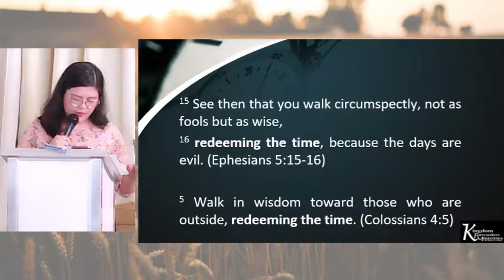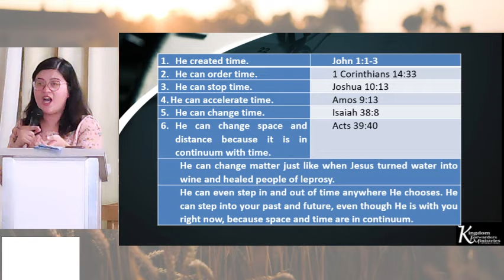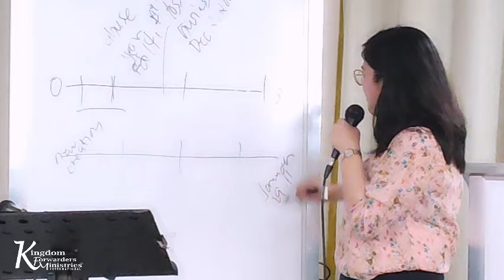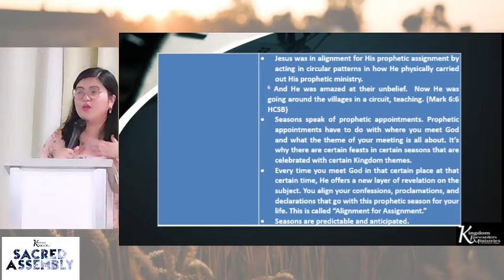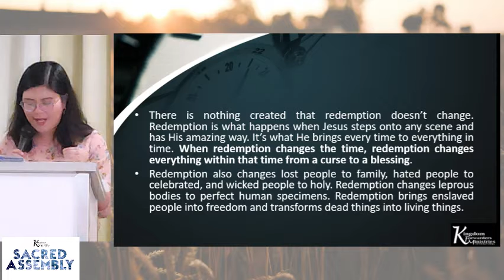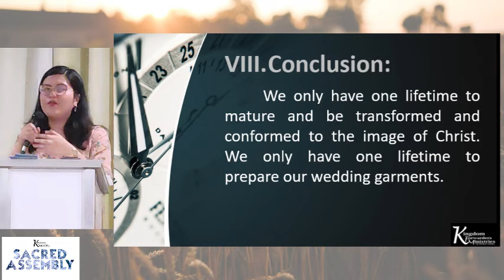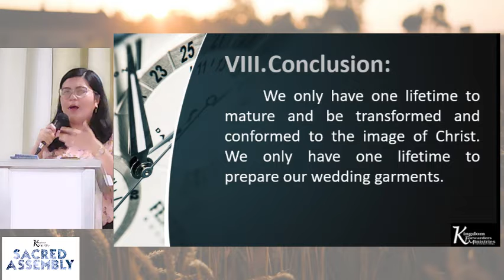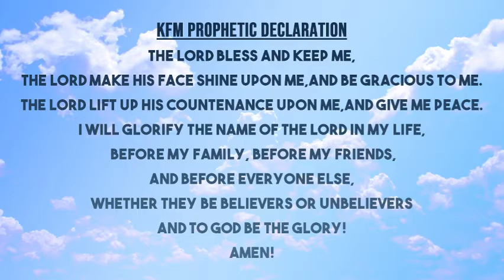SACRED ASSEMBLY - JUNE 5, 2021